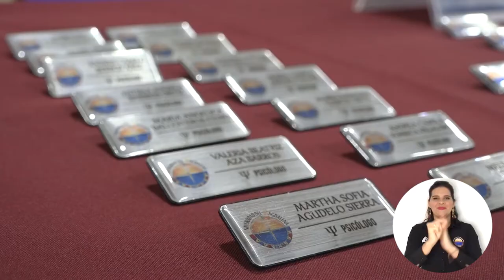UNIMAGDALENA entregó insignias a 74 estudiantes del Programa de Psicología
En un evento presencial y virtual, la Universidad del Magdalena entregó insignias a 74 estudiantes de décimo semestre del Programa de Psicología. Estos distintivos fueron colocados en sus uniformes para dar inicio al camino profesional que emprenderán a partir del desarrollo de sus prácticas. En la ceremonia, los alumnos firmaron el compromiso ético que respalda su labor responsable en el servicio a la sociedad.